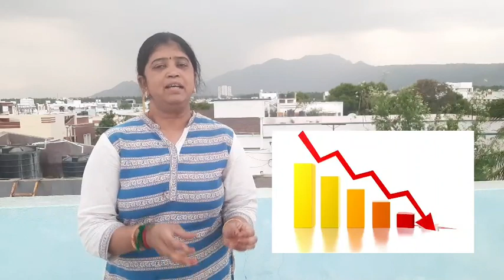summer short stories 😍❣️